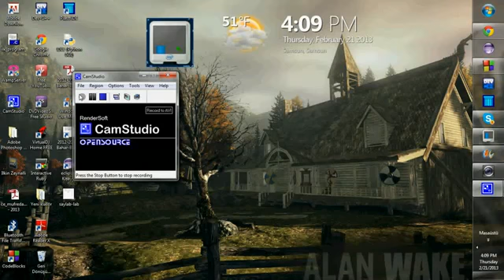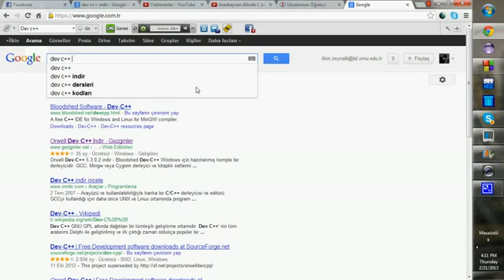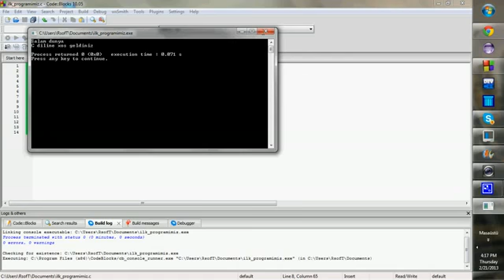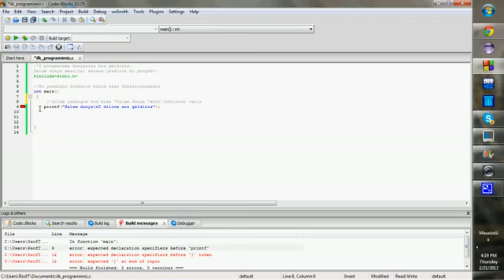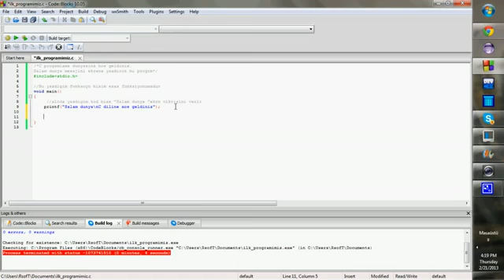C programlama Azerbaycan dilinde Ders 1